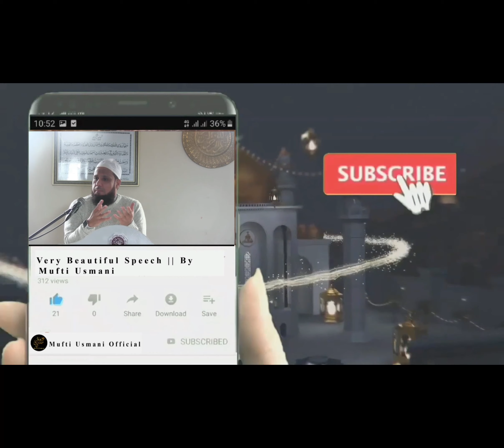Mufti usmani (is reciting Quran for deceased permissible)